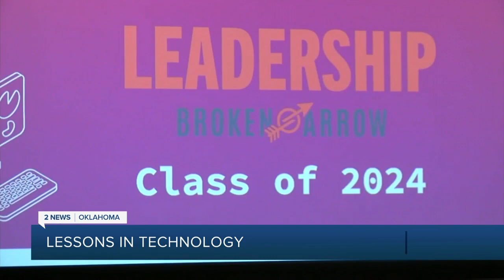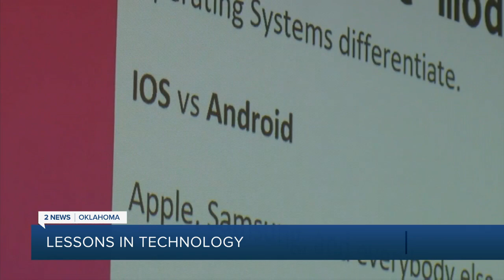Broken Arrow seniors step into technology with community class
Learning knows no age limit, and some of Oklahoma’s wisest neighbors have learned a lesson in technology — such as the art of the selfie and how to download a PDF.

The Broken Arrow Senior Centerhosted a "step into technology" event, during which volunteers taught seniors about their smartphones.

Loreita Belding learned quite a lot from the session.

2 News' Clifton Haskin reports.